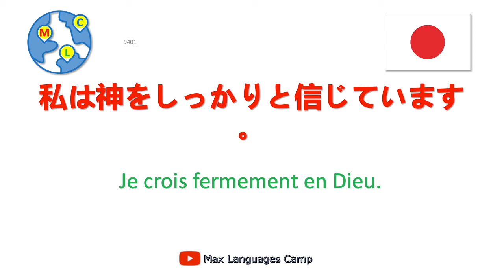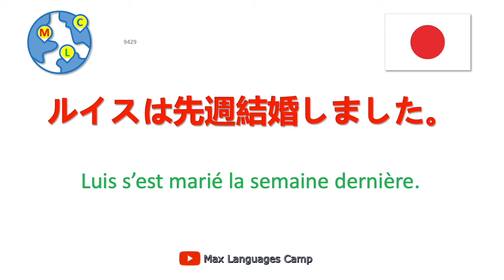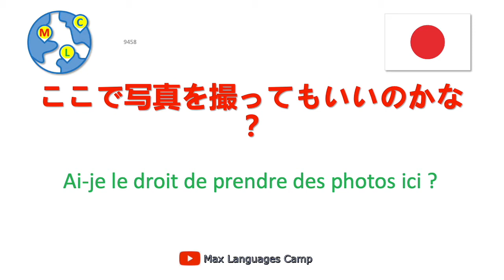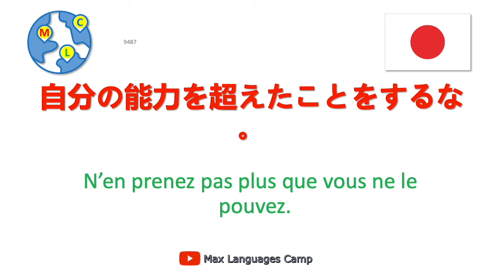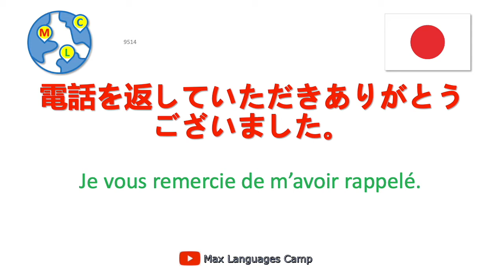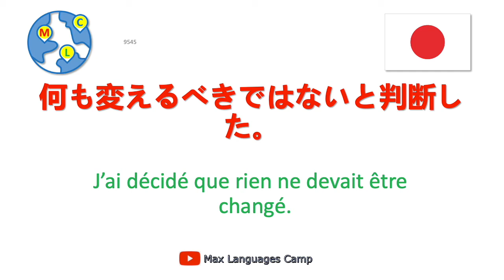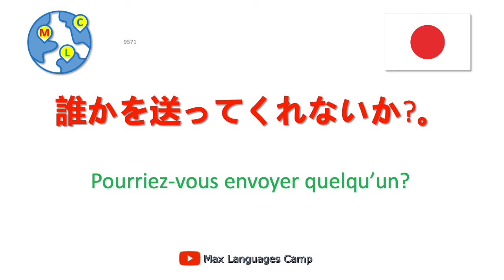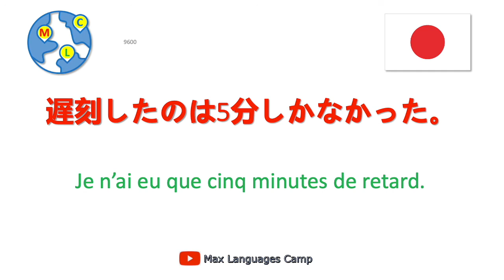10000 phrases en japonais - 48/50